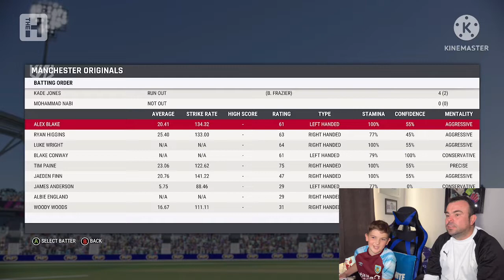Taking on the Hundred!!! Manchester Originals Match 1